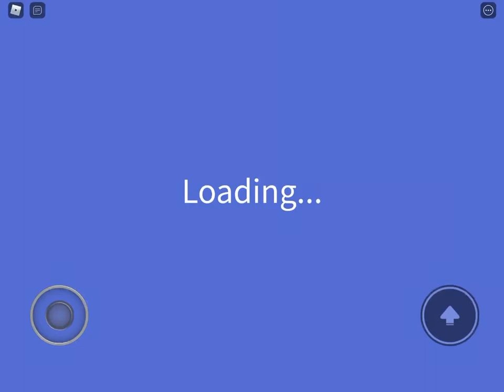Just a ku gameplay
We playing Kaiju Universe!